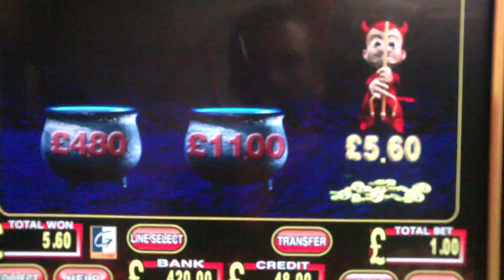HD - Astra - Little Devils HARSH!